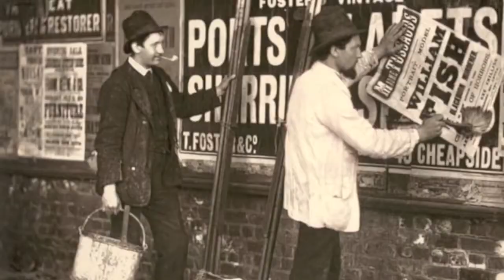Mayhew's London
This video offers a glimpse into the type of people our protagonist, Henry Mayhew encountered during his investigation into the poor of Victorian England, particularly London.